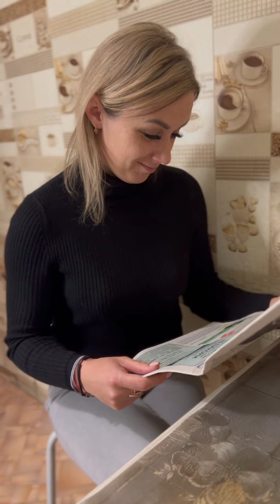Есть причина. Каши мало ел. Контрольный удар